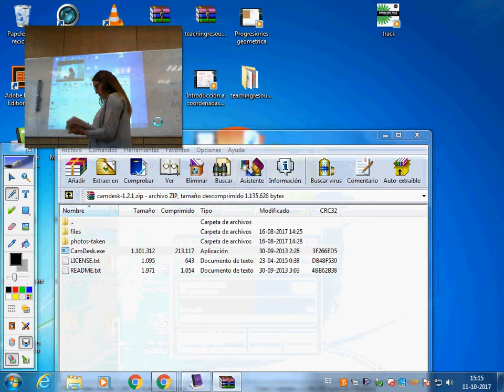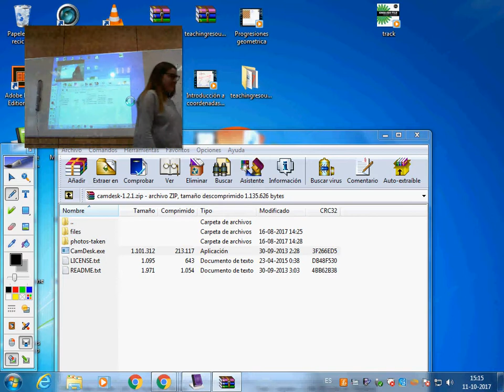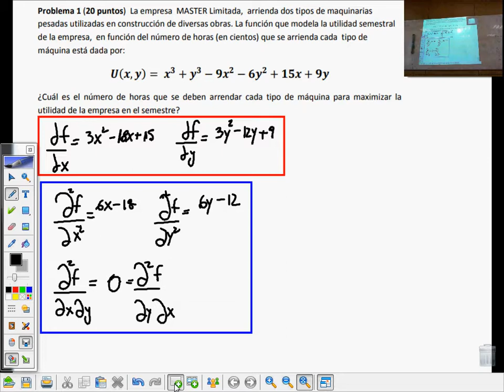Ejercicio1 Estandar CAT2 by María Ignacia